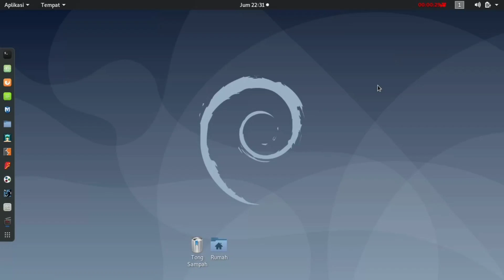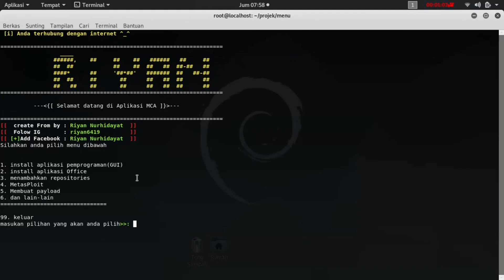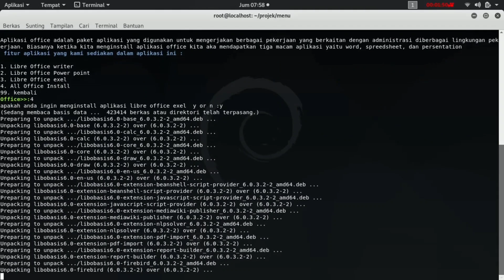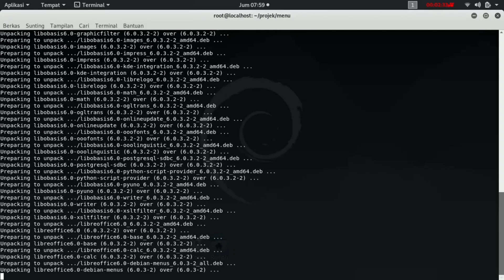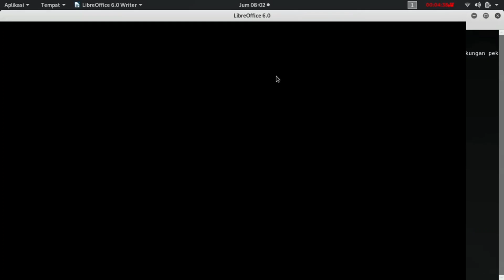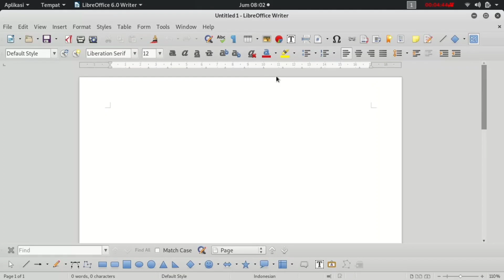kali linux review aplikasi sederhana program bash - riyan Nurhidayat buspro week 1 juli